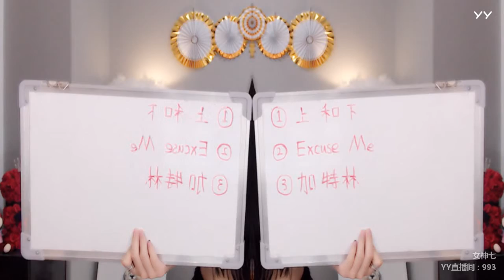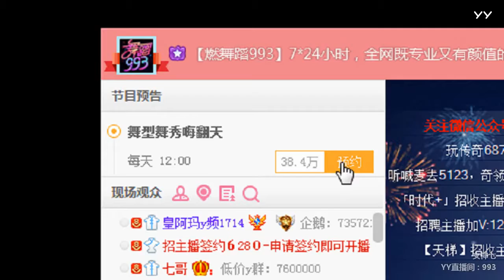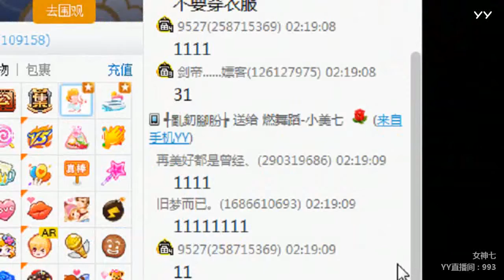YY LIVE 燃舞蹈 美七 -《燃舞蹈》（Artists・Sing・Music・Dance・Instrument・Talent Shows・DJ・KPOP・Remix・LIVE)